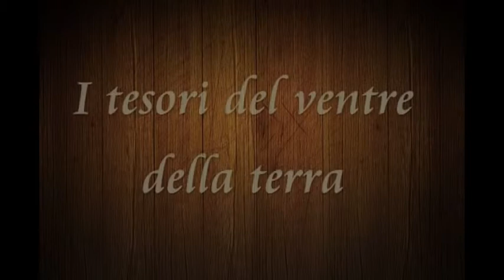Minecraft Reboot [Esplorando Ibn Battuta #02] - I Tesori del Ventre della terra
Non credevo che esplorare una caverna desse tante soddisfazioni in termini di risorse dovrò rimanerci a lungo